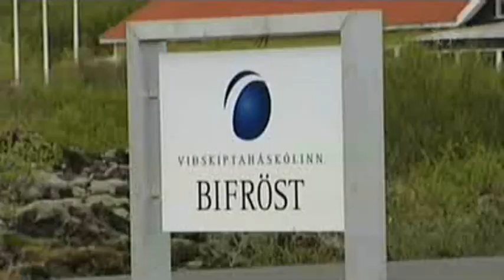Ágúst Einarsson gefur stjórnvöldum falleinkunn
Fréttir RÚV 14. október 2008.